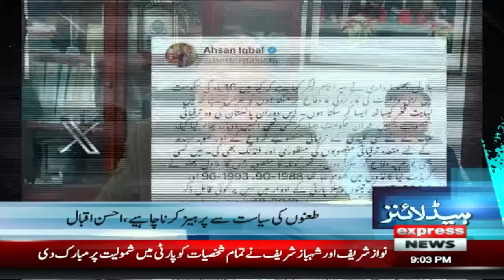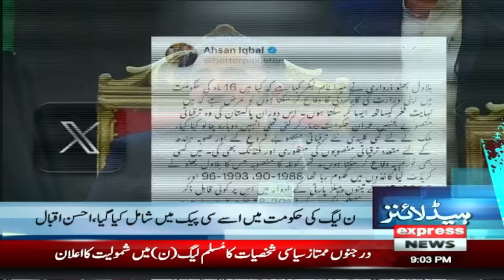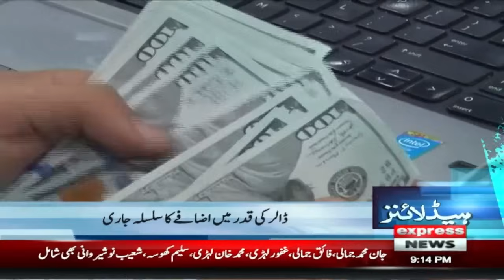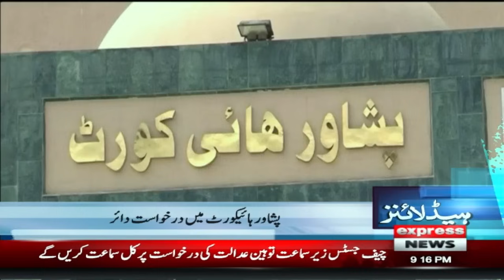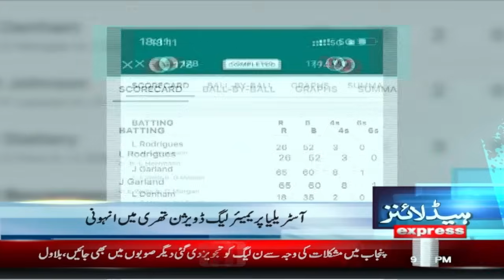Good News for Imran Khan !! | News Headlines 9 PM | 14 November 2023 | Express News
Good News for Imran Khan !! | News Headlines 9 PM | 14 November 2023 | Express NewsNews#imrankhan